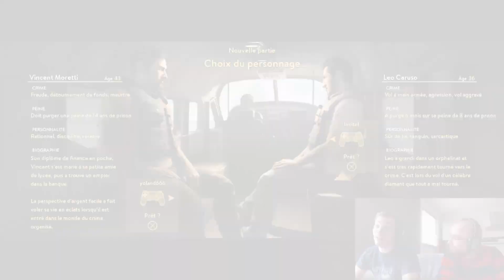A WAY OUT [BEST OF] LES MEILLEURS MOMENTS [FR]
Bienvenue dans ce best-of bonus des meilleurs moments de A WAY OUT.
Un let's play fun en coopération avec Bacbacc avec d'excellents souvenirs.
Très bonne vidéo à tous.
                   Santa Esmeralda - Dont Let Me Be Misunderstood

Si tu as aimé, le pouce bleu